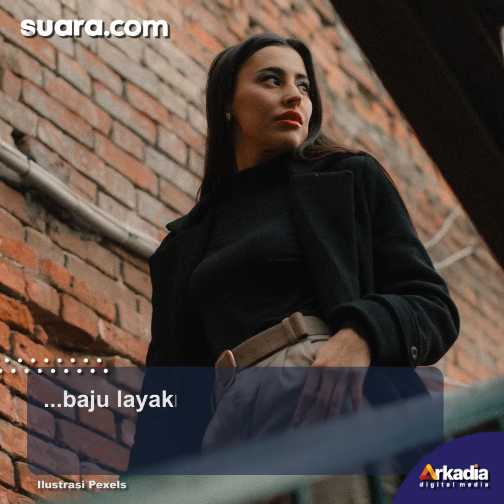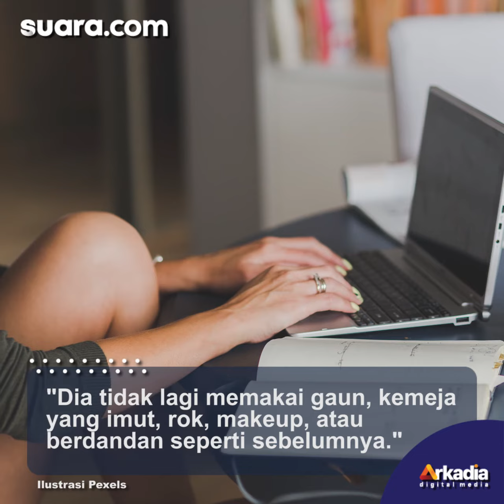Pria Ini Sebut Istri Mirip Gelandangan karena Ogah Berdandan, Auto Dirujak Warganet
Selama pandemi, tidak sedikit orang-orang yang harus bekerja dari rumah. Akibatnya, kebanyakan memilih untuk tampil santai hingga jarang berdandan.

Melansir The Sun, seorang pria membagikan curhatan baru-baru ini. Pria tersebut mengeluh karena sang istri tidak lagi berdandan.

VO/Video Editor: Ema/Fatikha Rizky Asteria N